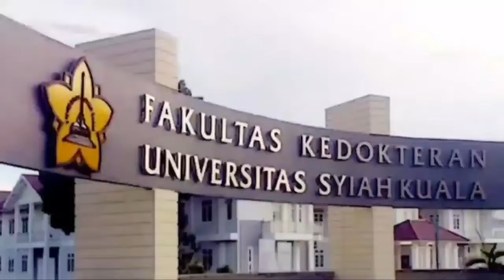Pemeriksaan Fisik Gastrointestinal - dr. Azzaki Abubakar, Sp.PD-KGEH